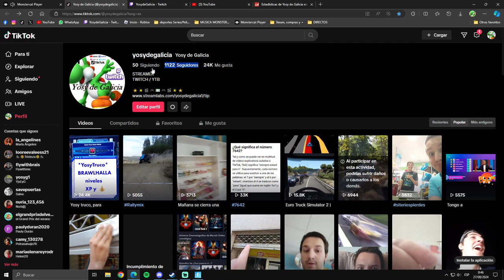3k | Entre mis 3 plataformas principales | A por más | yosydegalicia de Twitch